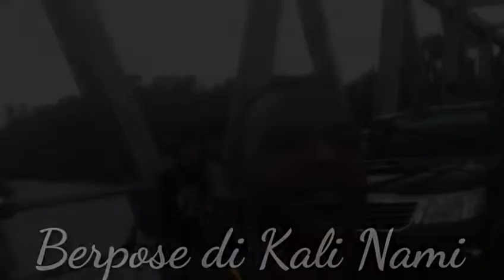Perjalanan Picnik Ke Kali Wee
Picnik ke Kali Wee dibawah Pimpinan Kadis Kominfo Kab.Yahukimo Bapak Yahick Suhuniap & Kasubag Bapak Bernard Makmaker